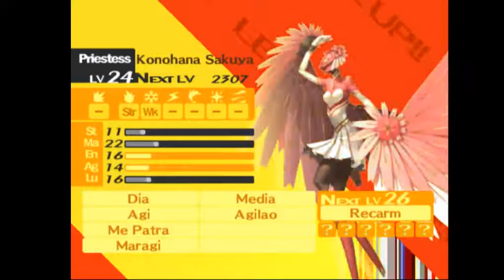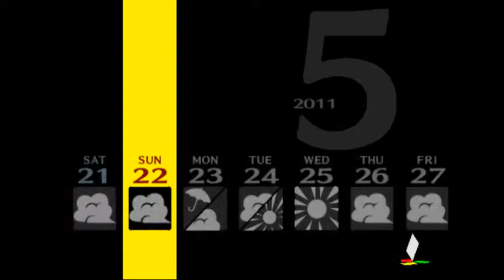Let's Play: Persona 4 [BLIND] Part 25